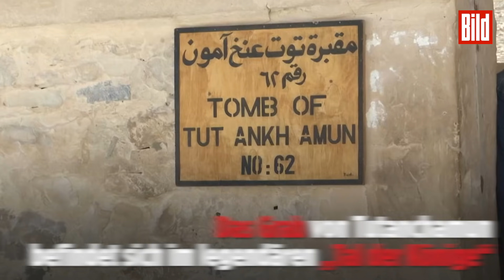So sieht die Tutanchamun wirklich aus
Das 3.300 Jahre alte Grab des alten ägyptischen Königs Tutanchamun wurde nach neunjähriger Renovierung im Luxor-Tal der Könige enthüllt.